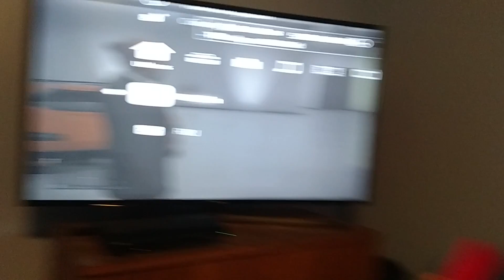brother thinks his gta 5 account is messed with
Austin's brother works a pranks by using his gta5 account and says he received all this money for him then reveals that it's not his account and that his brother deleted his real account.